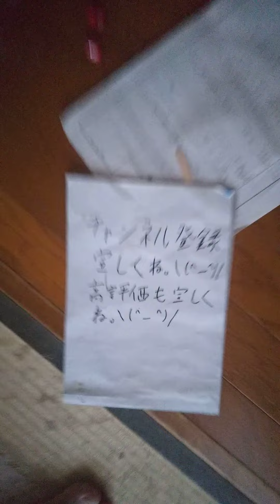はなかっぱd放送チャレンジに挑戦する。ススキ（5点）出た。74点。2022/10/06。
はなかっぱd放送チャレンジに挑戦する。はなかっぱ はなかっぱd放送 ススキ（5点）出た。ススキ（5点）出た#73点。#2022/10/06。